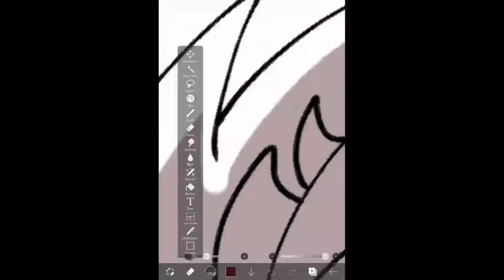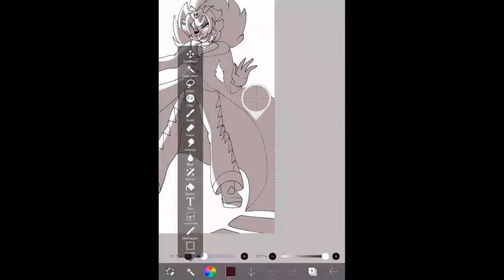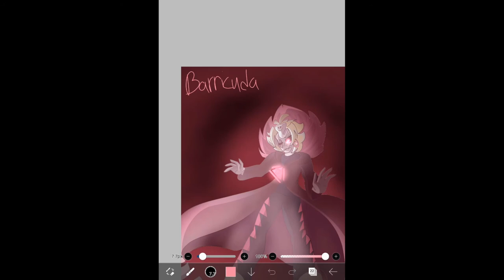(Speedpaint) Human Barracuda (JSAB)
A gift to one of my favorite artist @alexbluebird